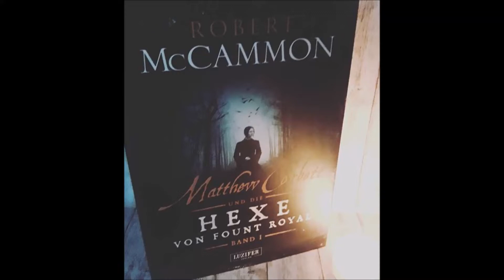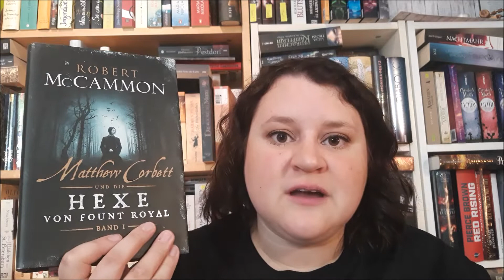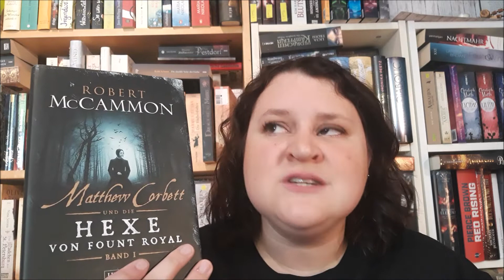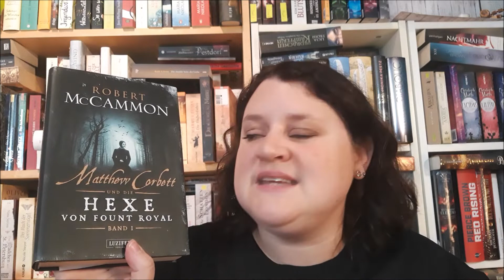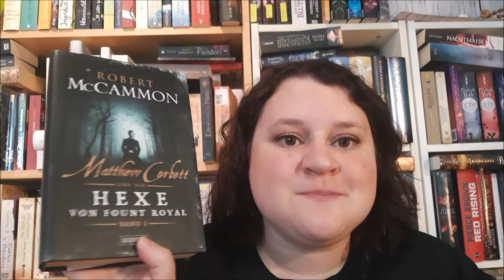Rezension #64 - Matthew Corbett und die Hexe von Fount Royal Band 1 von Robert McCammon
Rezensionsexemplare
Ich erhalte für meine Videos weder eine Vergütung von Youtube, noch von den Buchverlagen oder gar Autoren.
Bei Büchern, die mit einem * gekennzeichnet sind, handelt es sich um kostenlose Rezensionsexemplare, die mir vom Verlag / Autor zur Verfügung gestellt wurden. Daurauf weise ich auch im Video separat hin.
Auch bei diesen Büchern bekommt ihr MEINE PERSÖNLICHE Meinung, Gedanken und Leseeindrücke! Auch wenn sie negativ sind!
!!! Ich bekomme kein Geld zur Verherrlichung einer Geschichte ;) !!!

Meine Lieblingsbuchhandlung:
-unbezahlte Werbung-
Buchhandlung Pavlik,Bücher vom Buchhändler

Liebe Grüße,
Jenny